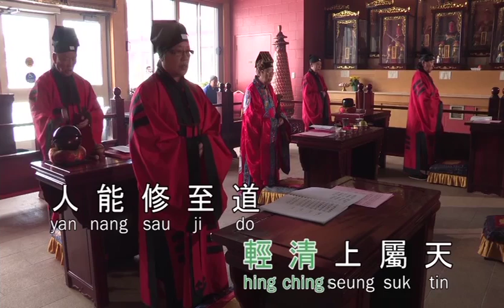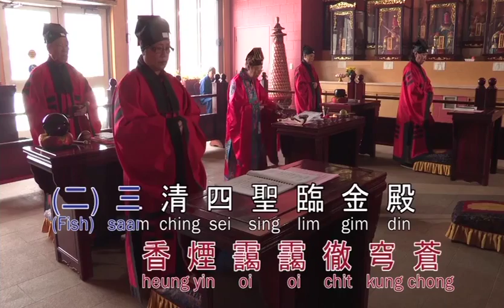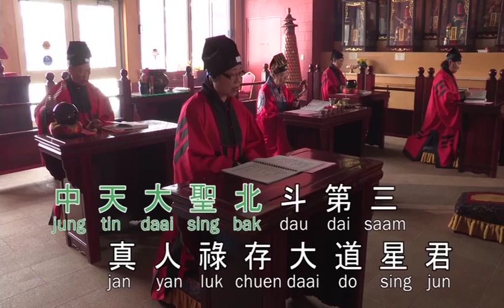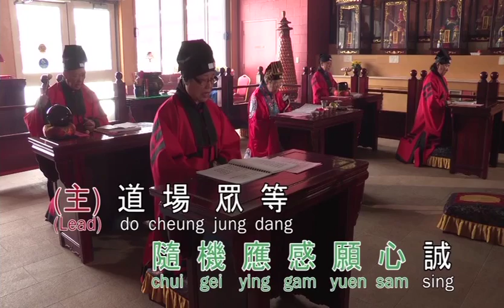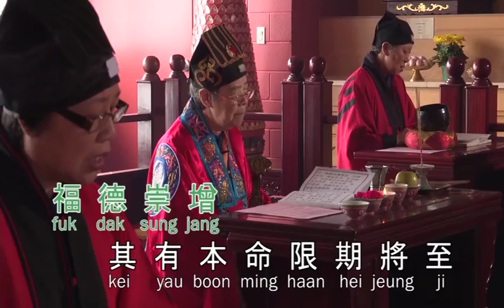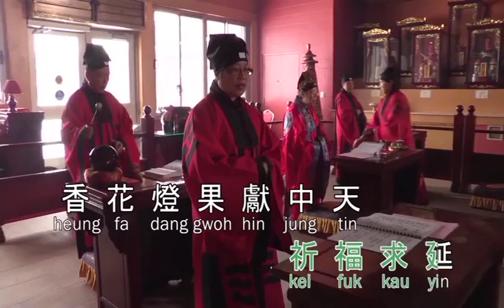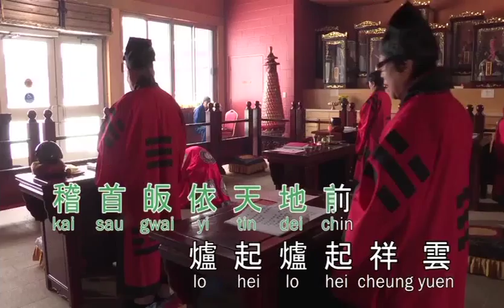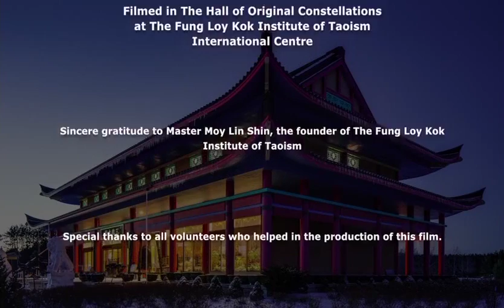Taoist Chanting: Ching Mei Lai Dau Foh - Pure and Refined Ceremony Honouring the Dippers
We are happy to present this video of Taoist chanting, which was created and produced at our International Centre in Mono, Ontario

Master Moy Lin Shin came to Canada in 1970. Master Moy dedicated his life to helping others by teaching Taoist Tai Chi® arts, including including Tai Chi, Lok Hup, Chanting, Meditation, Taoist Festivals and Ceremonies, Health Recovery, Hsing-I, Tai Chi Sword and Tai Chi Sabre.

Chanting helps increase our own health. It helps benefit others as we chant on their behalf and it brings together many aspects of our Taoist training. We hope that you will find the "Pure and Refined Ceremony for Honouring the Dippers" to be of great interest and great benefit.

The Taoist Tai Chi® arts are based in a tradition in which true health comes from cultivating body, mind, and spirit to achieve harmony within the self and with the universe. These arts exercise the entire physiology, including the tendons, joints, connective tissue, and internal organs. The movements contribute to better posture, increased strength and flexibility, and improved circulation. The practice of Taoist Tai Chi® arts is also meditation. Each step in the training returns the mind to stillness, clarity, and wisdom, helping us let go of worries and bringing a sense of well-being and happiness.

For more information on our Pain Relief Program in Canada,

For more information on our Pain Relief Program outside Canada,